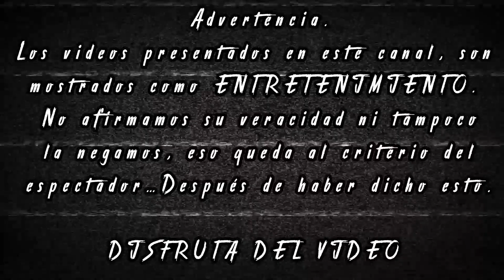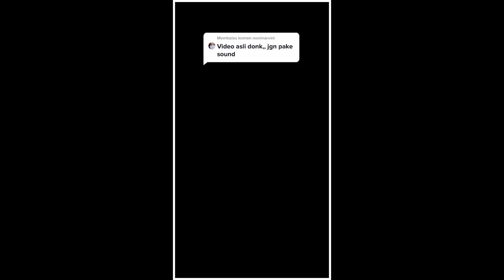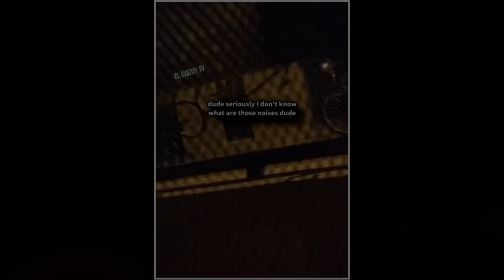Video de terror que te incomodaran el sueño